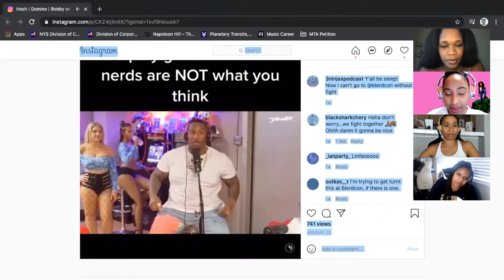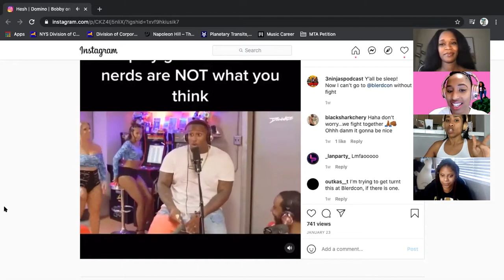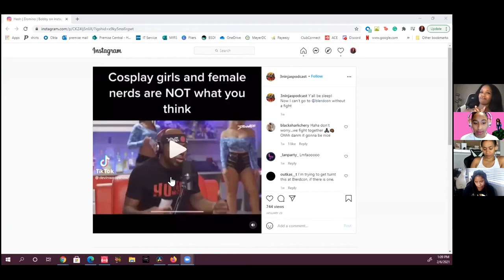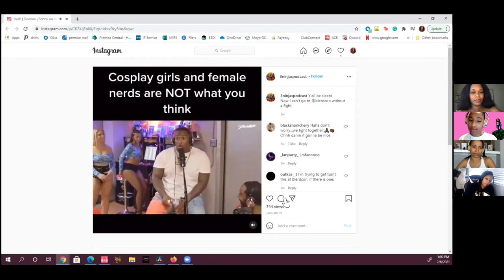GCG Ep. 27- Yerrr! Ayo, Frankey! What's Good??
SD Trinity, JigglySenpai, and Bunny send out an APB to the one and only Fanboy Fighter Fantastic Frankey! Listen in as they give their take on the most recent misogyny mishaps from their colleagues in podcasting. The girls clap back on the latest cosplay commentaries from "cool guy blerds" on the Devin Wade Show which was reposted by the 3 Ninjas Podcast!
Grab popcorn cause this ones gonna be a riot!